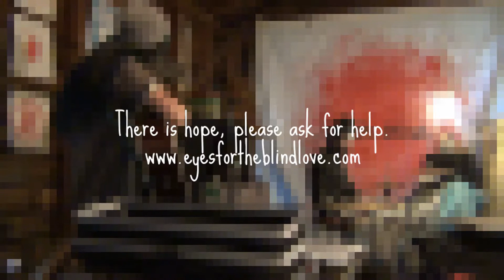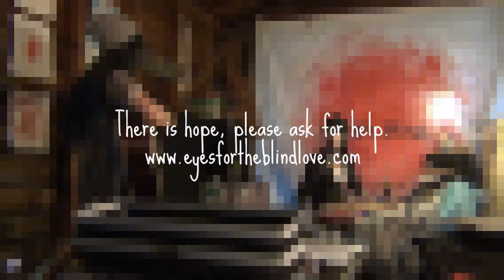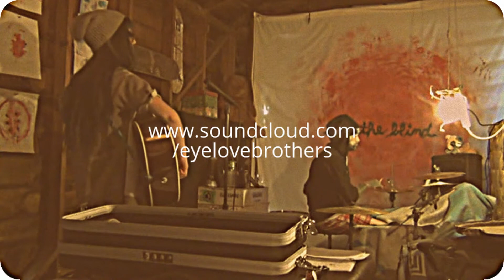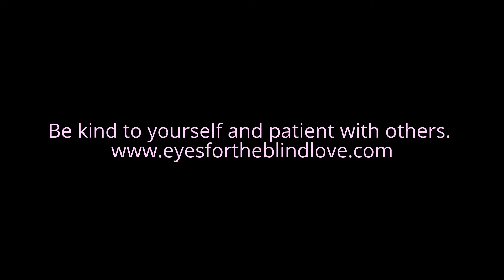LadyPineapple - Asleep By The Shore - Is your baby down by the bay?(INTRO)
Are YOU struggling?

There is HOPE, ask for HELP.

MERCH.

REACH OUT FOR HELP. REACH OUT TO HELP.

FAMILY.

Project Semicolon.

questions? need help? want me to host your event?

until next time, have a happy day!

ps.